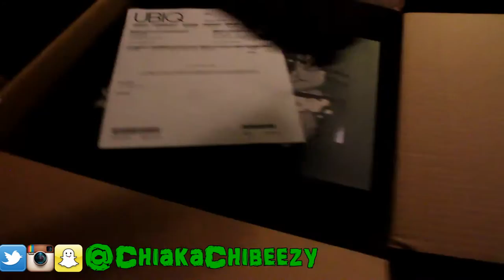Air Jordan 11 Sneaker Unboxing and Story!!!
Thanks for tuning in to my latest sneaker video! Sorry for the poor lighting again. It truly goes a long way and I appreciate all the support!!

for all your sneaker news, legit checks, and more!!!

sneaker review, sneaker unboxing, sneakers news, sneaker discussion, sneaker vlog, thesmartsneakerhead, mr foamer simpson nike nike air jordan air jordan air max air sneakerhead sneakerheads vlog blog kicks sole nike air max kd kobe lebron swoosh zoom air adidas reebok nicekicks kicksonfire tblake Wearethetrend YoAntyKicks eddie win bull1trc dbtown24 tonyd2wild The Sneakeraddict foamposite foams Hes Kicks Woohooligan Jumpmanbostic Nightwing2303 Scoop208 Kick Genius Kd7 Kobe 8 lebron 12 jordan 1 jordan 11 jordan jumpman jumpman23 reebok adidas yeezy new balance saucony jordan 2 jordan 3 jordan 4 jordan 5 jordan 6 jordan 7 jordan 8 jordan 9 jordan 10 jordan 12 jordan 13 jordan 14 jordan 30th anniversary kyrie, basketball